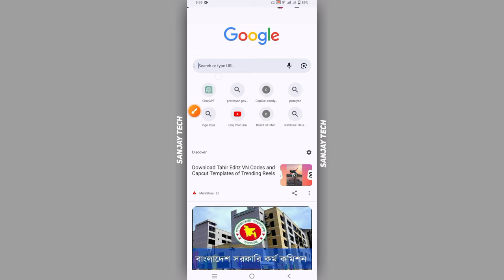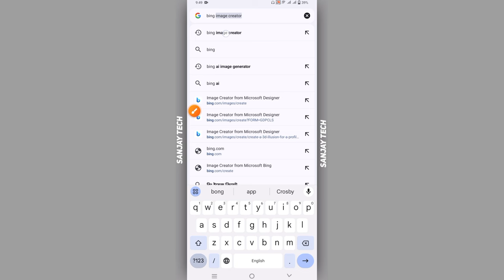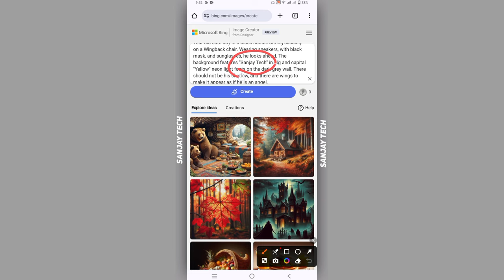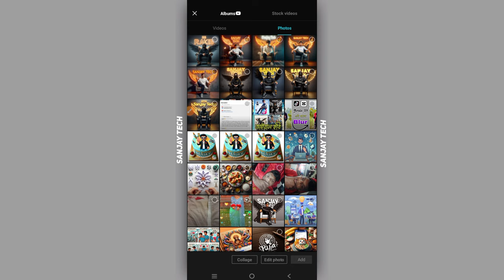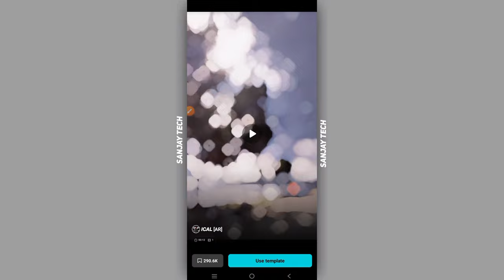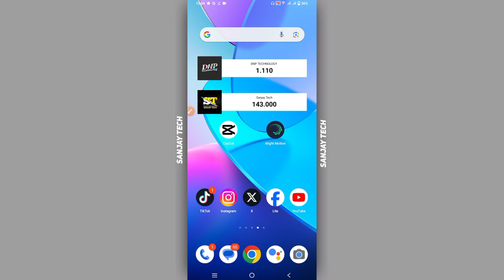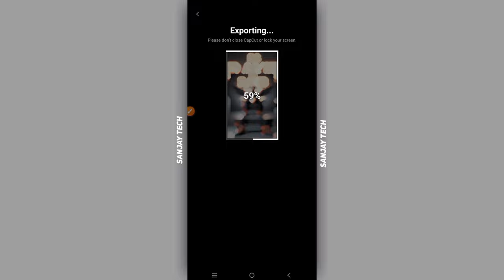How to create 3D ai wings name image to video Editing | Viral Photo To Video Editing Tutorial 2024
🥰Love You All

✅Bing image Creator : Account--খুলতে সমস্যা হলে এই ভিডিও দেখুন

viral ai illusion art photo editing tutorial in one click,
illusion diffusion ai viral photo editing amit kanojia tech,
3d ai photo editing,
ai photo editing review,
ai photo editing ideas,
draggan ai photo editing,
ai photo editing misuse,
ai photo editing bangla
bing image creator instagram
ai illusion photo editing
3d social media post design
3d image kaise banaye